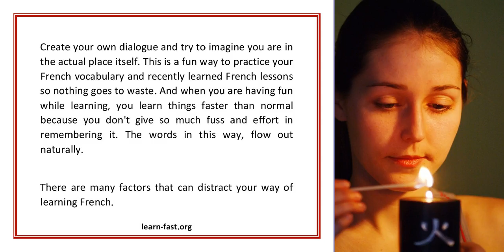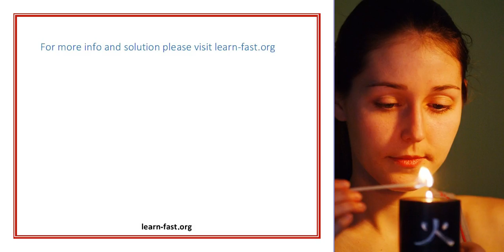2 Things To Remember When Learning French